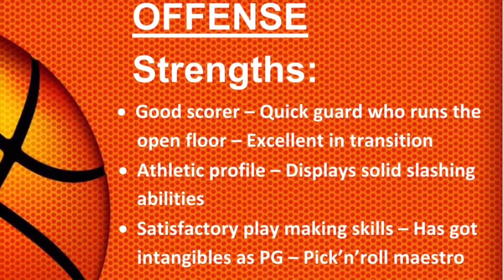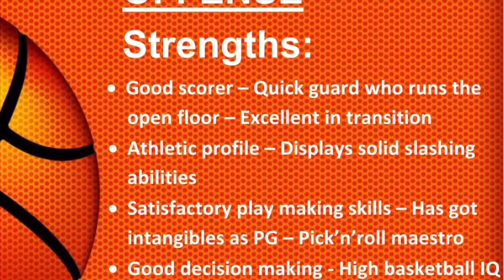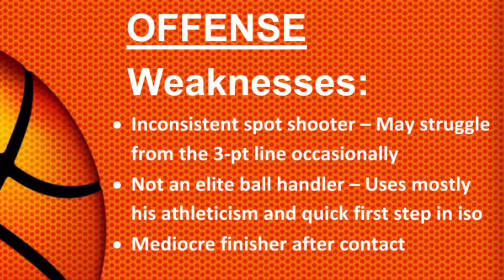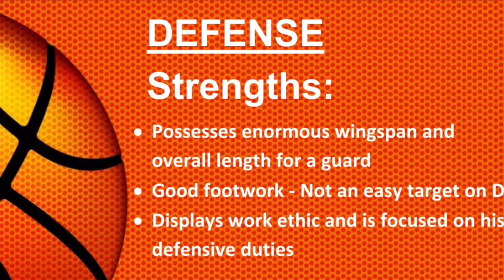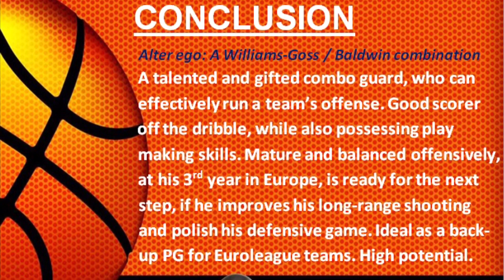Darius Thompson || 2020-21 Mid Season Scouting Report || RPG Radar